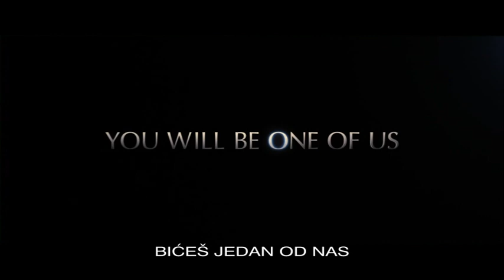HOST (DOMAĆIN) trailer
Saoirse Ronan, Diane Kruger, William Hurt